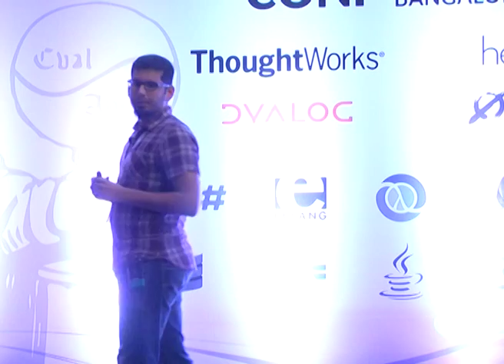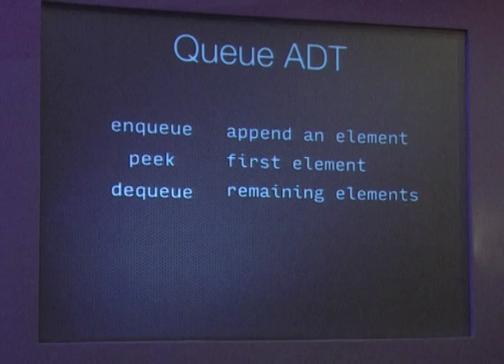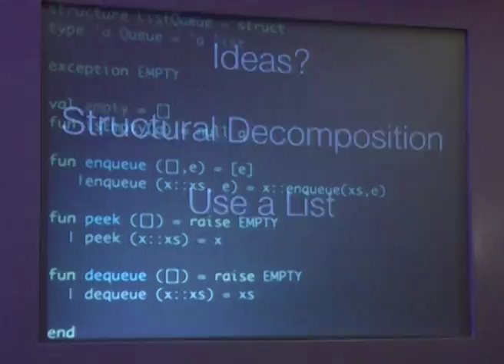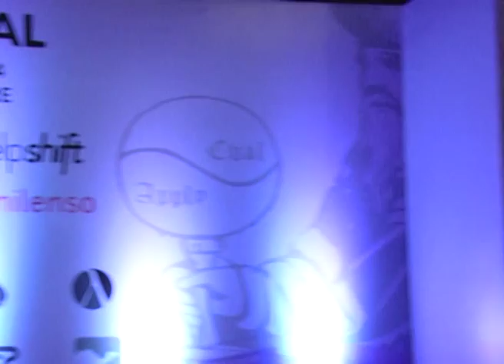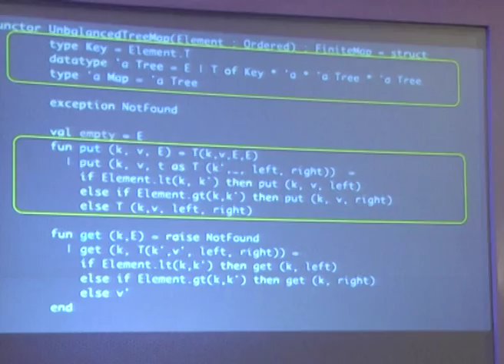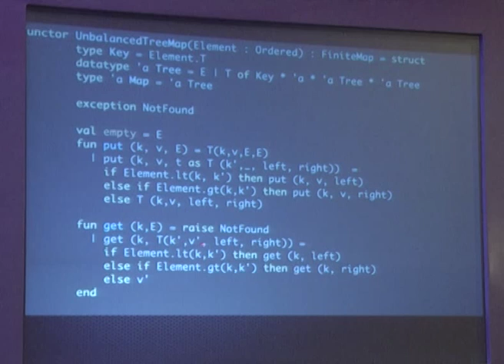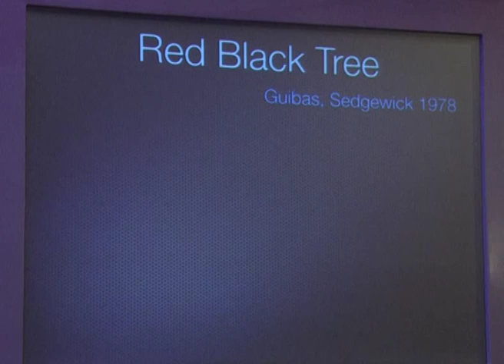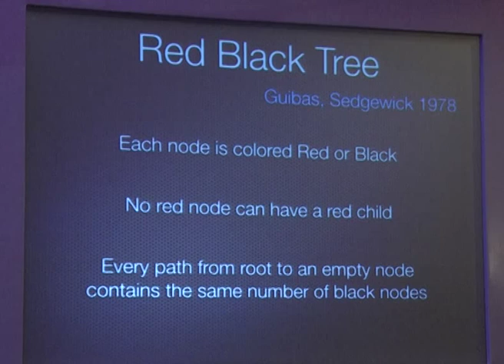Purely functional data structures demystified by Mohit Thatte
Immutable, persistent data structures form a big part of the value proposition of most functional programming languages.

It is important to understand why these data structures are useful and how they make it easier to reason about your program.

It is also instructive to see how these data structures are implemented to get a greater appreciation for the inherent tradeoffs between performance and immutability.

In this talk I will do a walkthrough of some of these data structures drawing from the work of Chris Okasaki, and attempt to explain the essential ideas in a simple way.